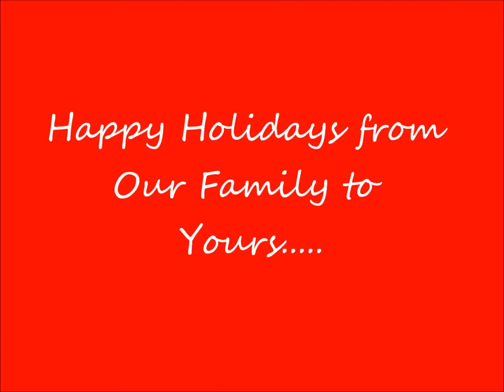Christmas in Meridian Vol.1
Preview for potential clients.